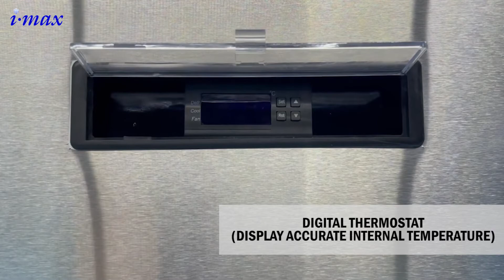Imax Counter Top Chiller / Freezer | 3 Door | 2 Door | Stainless Steel Kitchen Equipment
Imax Brand from Malaysia
✔ ISO 9001:2015 Certified Product
✔ 1 Year Local Manufacturer Warranty
✔ Efficiency Technical Support & Customer Service